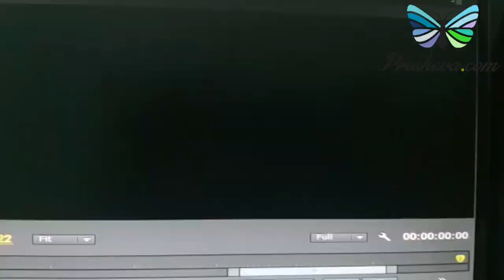Serbi nga Bujanoci kërkon nuse nga Shqipëria